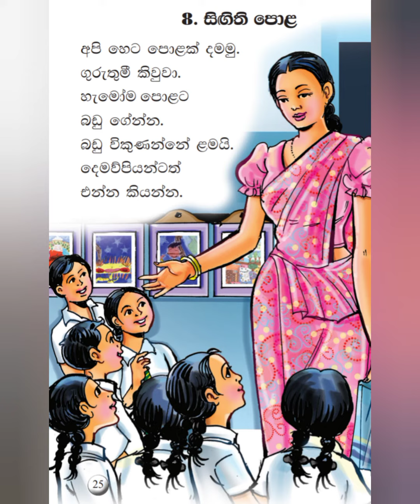8. සිඟිති පොළ. ( 1 ශ්‍රේණිය )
1 ශ්‍රේණිය
මව්බස කියවීම පොත
8 පාඩම
සිඟිති පොළ